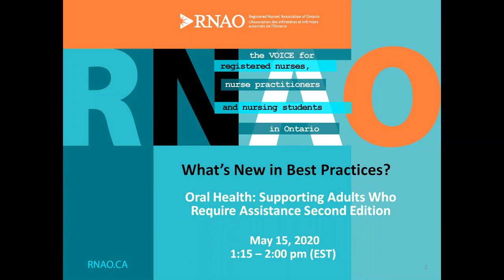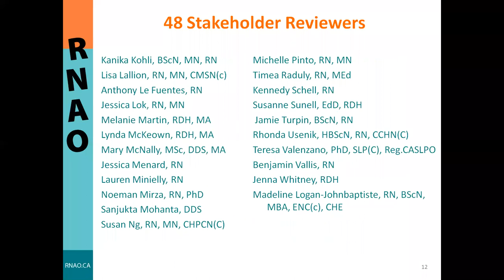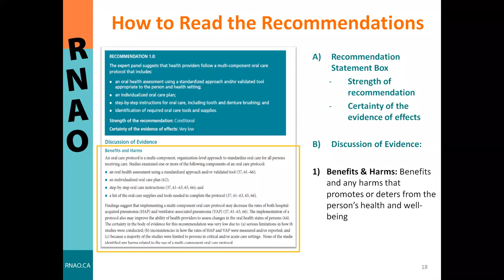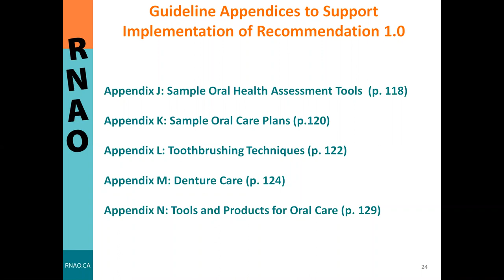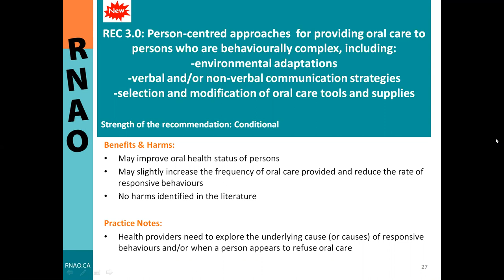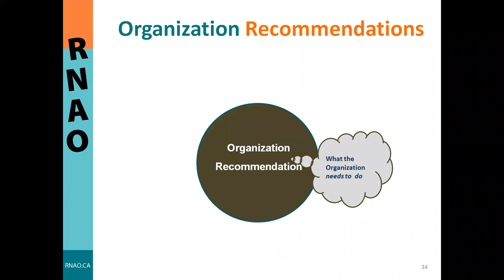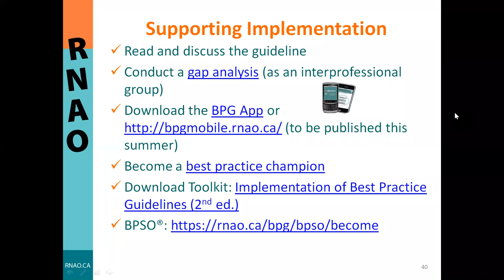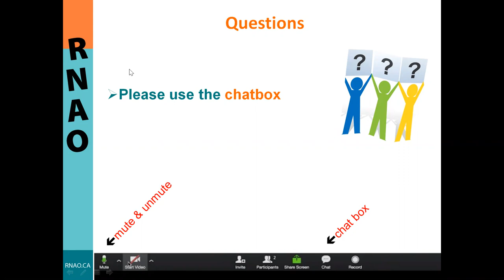Oral Health Supporting Adults Who Require Assistance Best Practice Guideline Launch Webinar